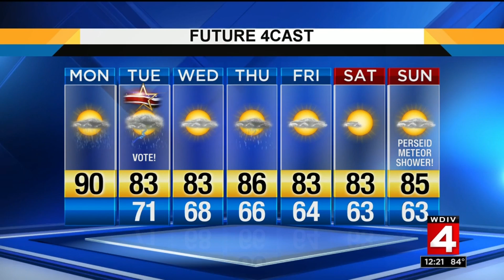SE Michigan weather forecast Aug. 6, 2018 noon update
Meteorologist Paul Gross is tracking severe weather.